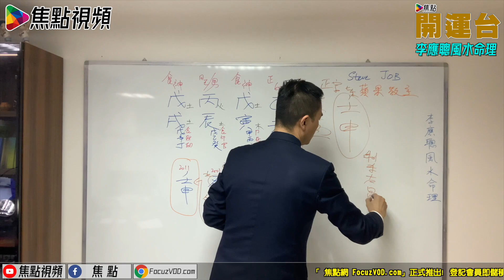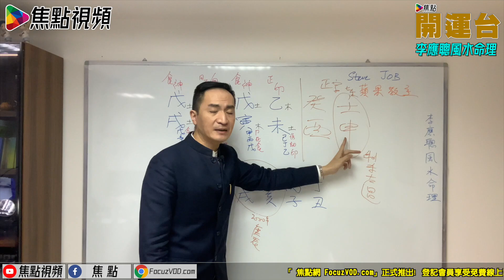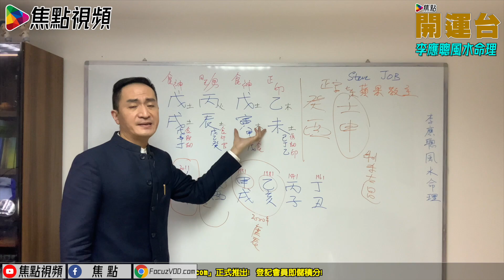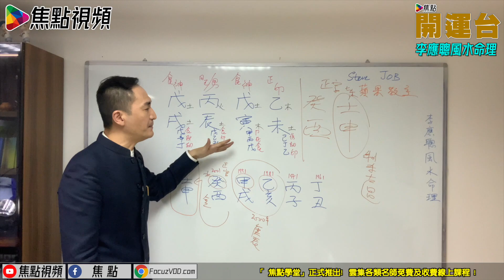事業最成功與健康最危險在同一個大運？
電話－ 94994888
《李應聰風水命理》 逢星期四 知玄機 講心又講金

節目簡介：
由香港玄學家李應聰師傅主持，每集講解不同主題， 深入淺出分析及預測不同人物的命運走勢！ 配合多個風水教學專題，趣味大增！

💪🏻撳埋🔔搶先睇
✔️俾like👍🏻